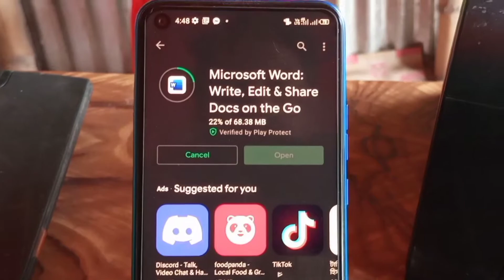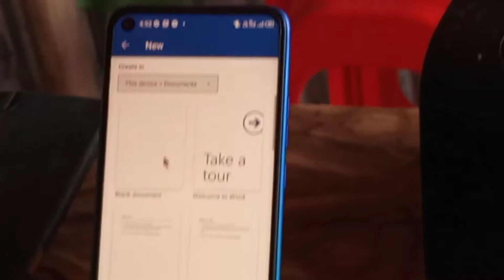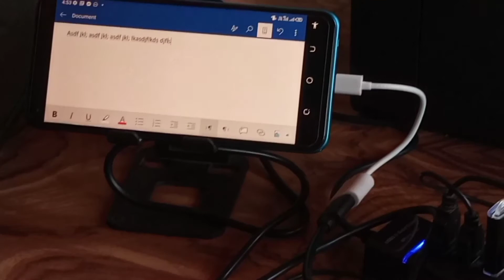মোবাইল দিয়ে কম্পিউটারে কাজ করার সহজ উপায় Easy way to work on computer with mobile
মোবাইল দিয়ে কম্পিউটারে কাজ করার সহজ উপায়
Easy way to work on computer with mobile

কিভাবে মোবাইলকে কম্পিউটার বানানো যায়। কিভাবে মোবাইল দিয়ে টাইপিং শেখা যায় টাইপিং শিখা। কম্পিউটার শিক্ষা কম্পিউটার অফিশিয়াল কাজ মোবাইল দিয়ে করা